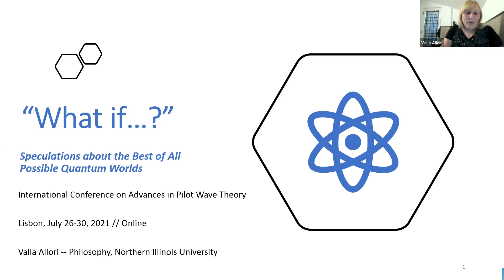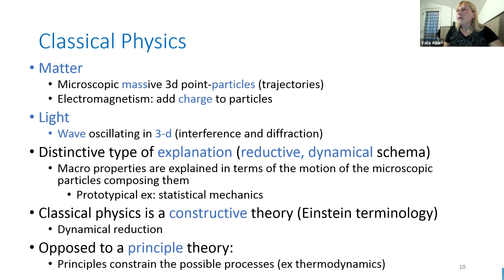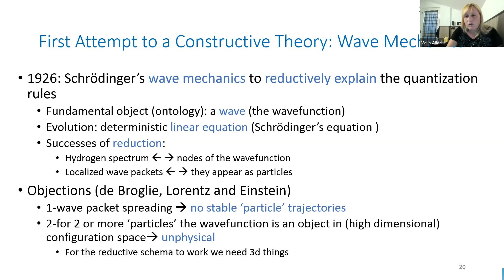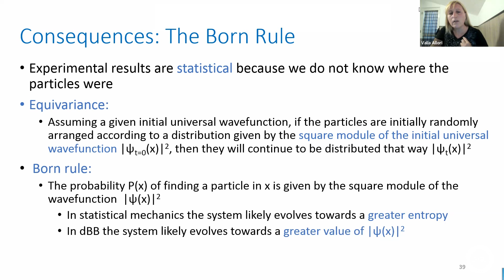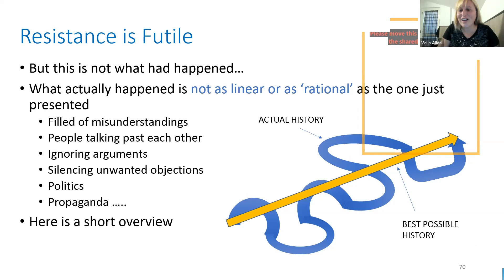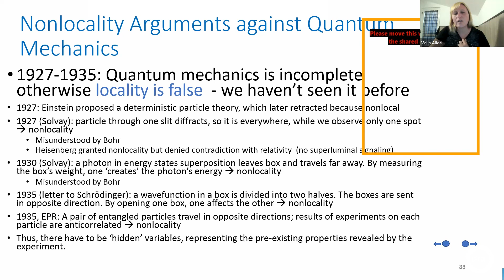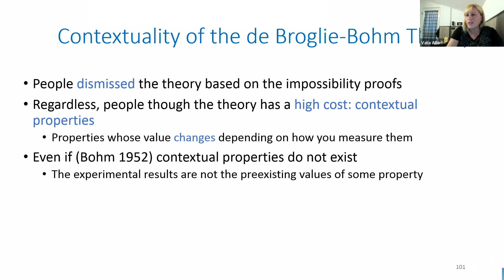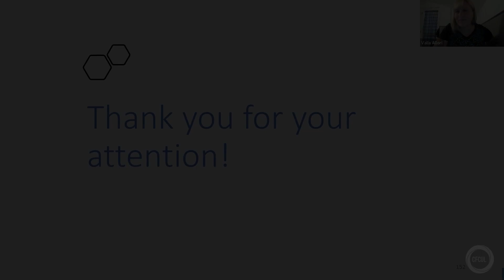Valia Allori - “What If?” Speculations about the Best of All Possible Quantum Worlds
International Conference on Advances in Pilot Wave Theory & HQA-2021
26-30 July 2021, online

Valia Allori (Philosophy Dept, Northern Illinois University, USA)
“What If?” Speculations about the Best of All Possible Quantum Worlds